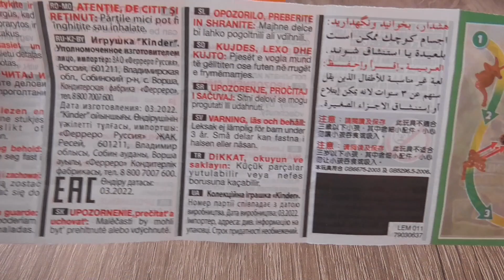Co jest w Kinder Niespodzianka - Zabawka 1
Co jest w Kinder Niespodzianka - Zabawka 1. Kinder niespodzianka otwarta dnia 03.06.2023 - zapewne niebawem będzie miała już wymiar historyczny ;). Kinder niespodzianka jak zawsze skrywa w sobie tajemnice, tajemnice w postaci zabawki, jaka jest dzisiaj?, tym filmem otwieram nową serię "Co jest w Kinder Niespodzianka" ;), pozdrawiam serdecznie.